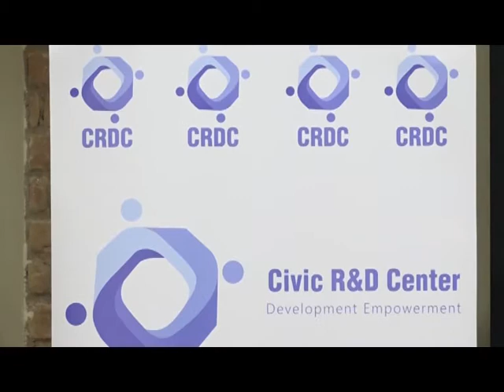ქუთაისის ტურზმის ცენტრში ტურისტული კომპანიების წარმომადგენლებს სამდღიანი ტრენინგი ჩაუტარდათ